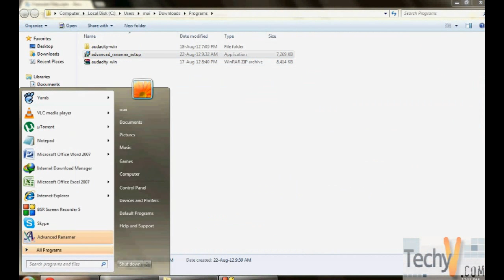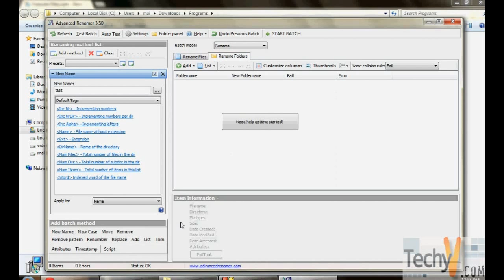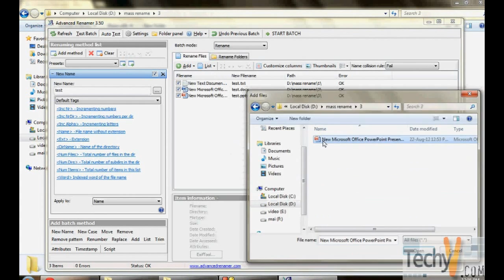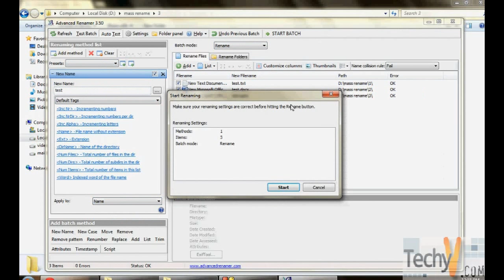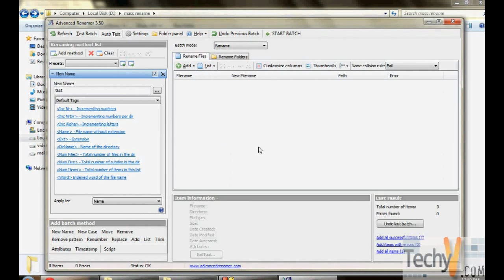How to use Advanced Renamer: Mass file and folder renaming software | video by TechyV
Advanced renamer will help you rename many files and folders at once. It can also be used on photos, music and other files. You can easily change the names and attributes at the same time. The latest version is 3.59 and it is completely free.

You need to download the software and install it using the easy to follow installation wizard. Then launch the program and select all the files that you want to rename and rename with one click. It is a very convenient software with vast features.